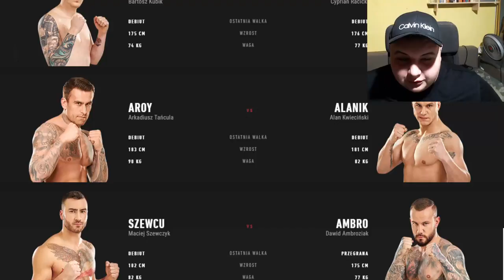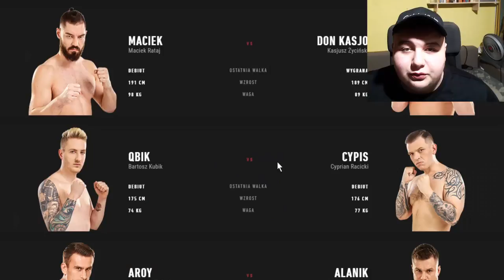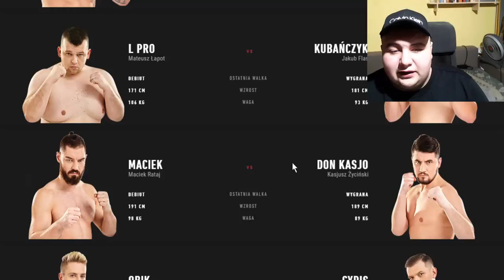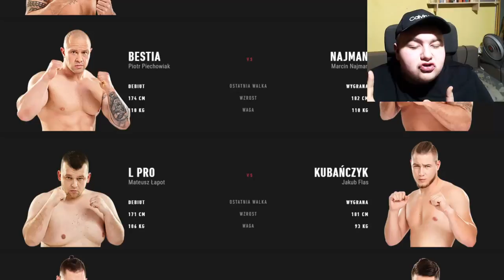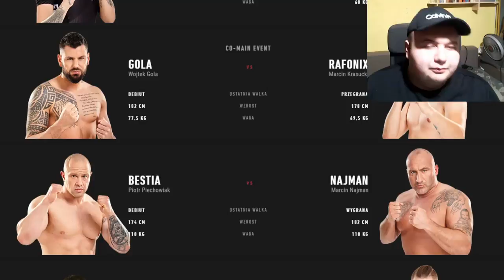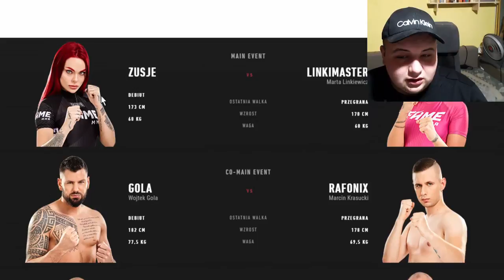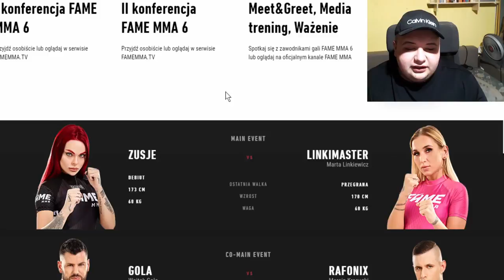Typuję walki na FAME MMA 6 PLUS WYZWANIE DLA POTĘŻNEGO WŁODARZA BOXDELA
Snap: Iwanek30